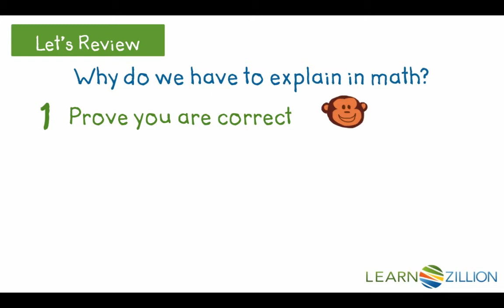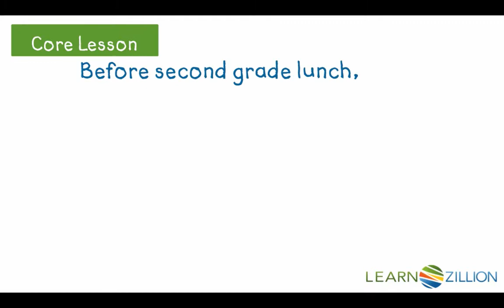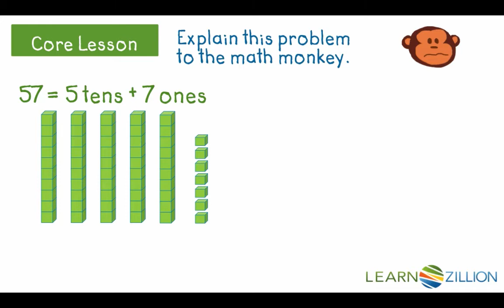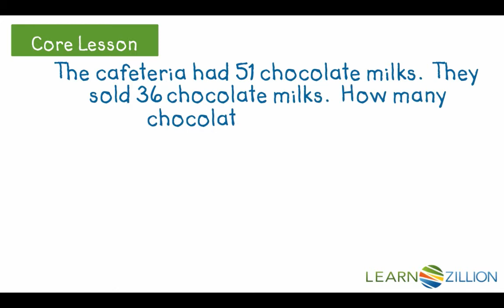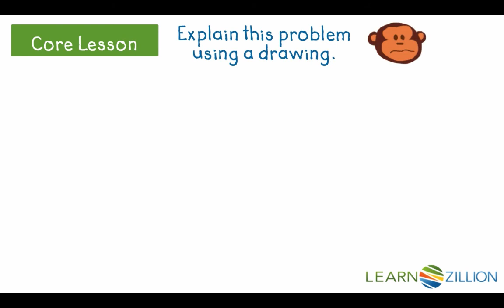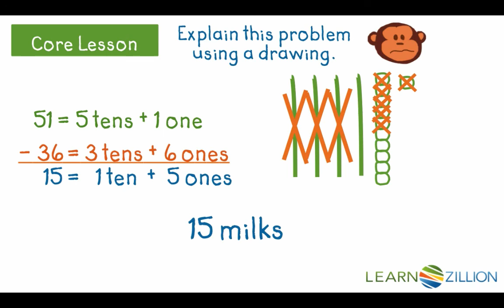Explain subtraction using place value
In this lesson, you will learn how to explain subtraction by using place value.

ADDITIONAL MATERIALS

STANDARDS

CCSS.2.NBT.B.9 Explain why addition and subtraction strategies work, using place value and the properties of operations. Explanations may be supported by drawings or objects.